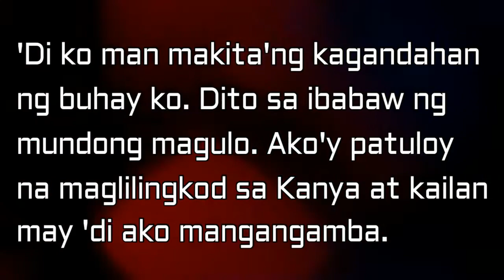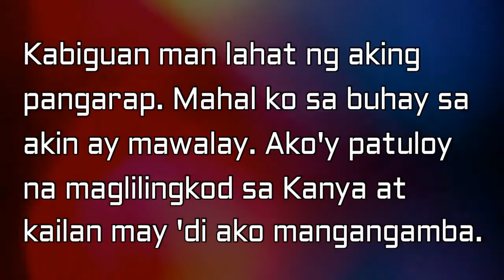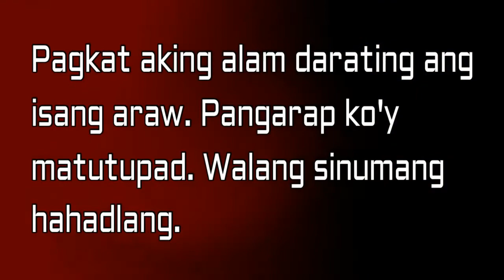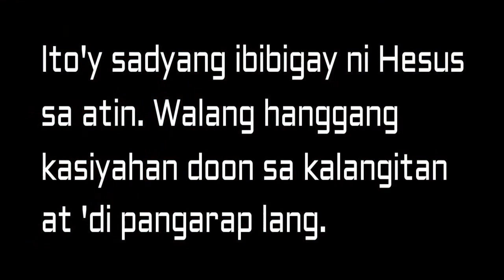Patuloy Na Maglilingkod (cover) - lyrics